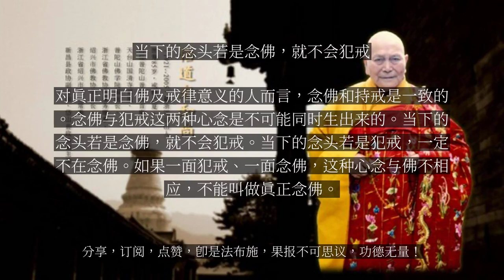【人间修行录】 当下的念头若是念佛，就不会犯戒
当下的念头若是念佛，就不会犯戒

真正念佛，一定是持戒信愿行的“行”就是念佛。先由念佛的角度来说，真正念佛就是心念真正放在佛。这必须要放下其他一切不相应的杂念，必须要有能力克服内心所有的坏念头，才能真正专心在一句阿弥陀佛的佛号上，当然这也包括要能降伏一切犯戒的坏念头。所以真正念佛的人心念放在佛，他一定是持戒，不可能有犯戒的心念和行为。真正持戒，心一定是佛由持戒角度来说。戒律是佛在日常生活待人处世，实际存心、讲话与行为的原则，也就是佛身口意三业的规范。所以真正持戒，心一定是念到佛；有一念“佛的身口意三业”，念“佛所有的教导和行为的原则”。所以真正持戒，也就是在念佛。念佛与持戒的心是一体的，不能分开的。对真正明白佛及戒律意义的人而言，念佛和持戒是一致的。念佛与犯戒这两种心念是不可能同时生出来的。当下的念头若是念佛，就不会犯戒。当下的念头若是犯戒，一定不在念佛。如果一面犯戒、一面念佛，这种心念与佛不相应，不能叫做真正念佛。...